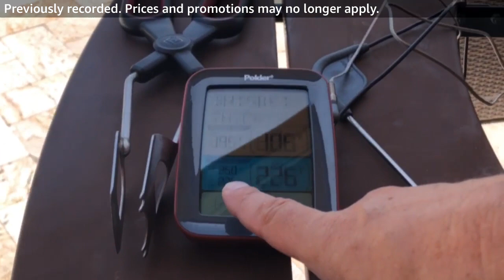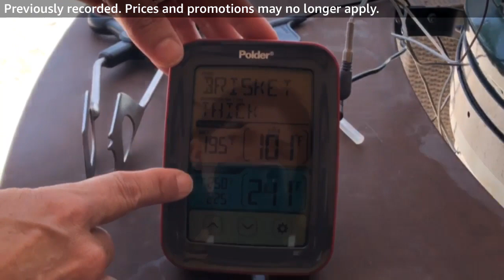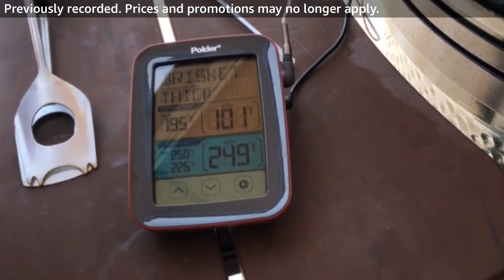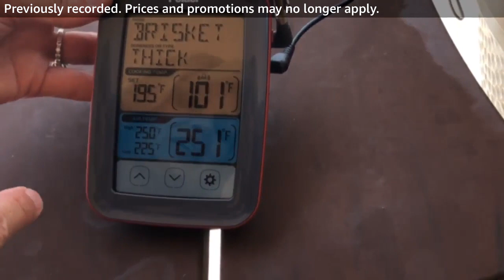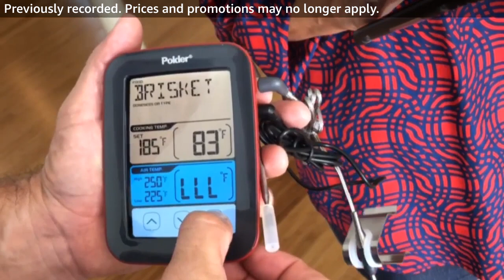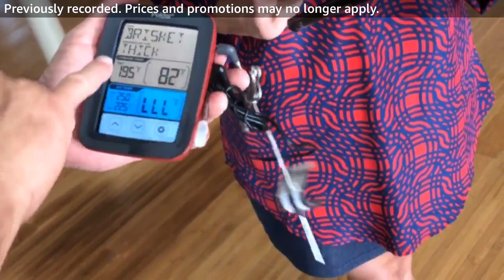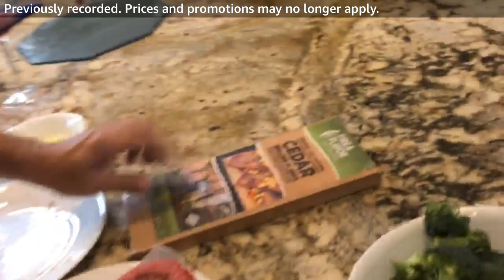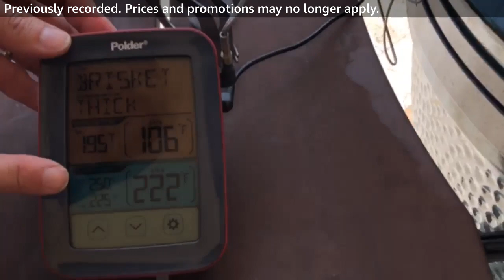Lea's Ideas - Grilling & Chilling Part 2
Lea's Ideas - Sharing thoughts & solutions.

Join me as I go through some spectacular and useful tools by Polder and others to make your grilling experience the best it can be!